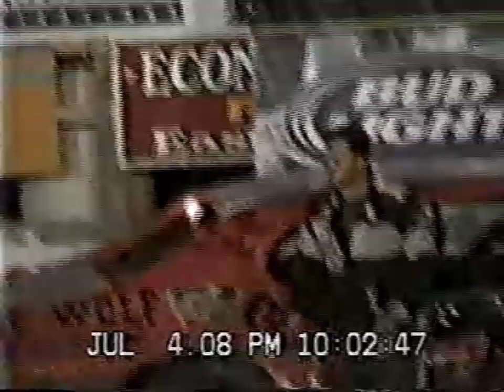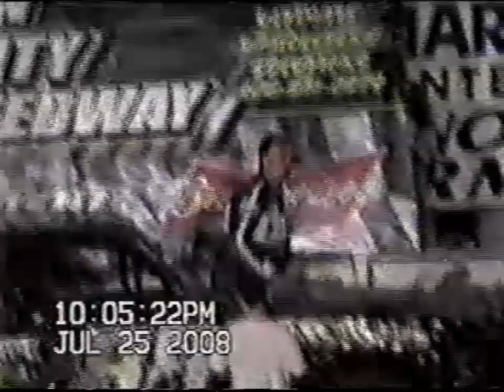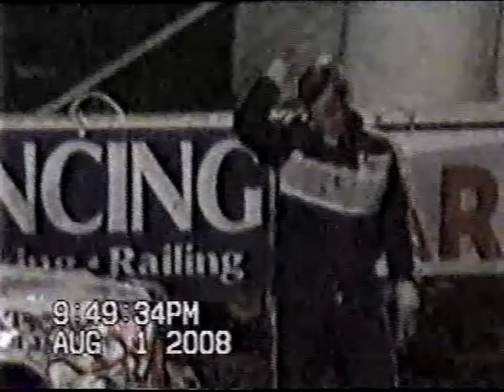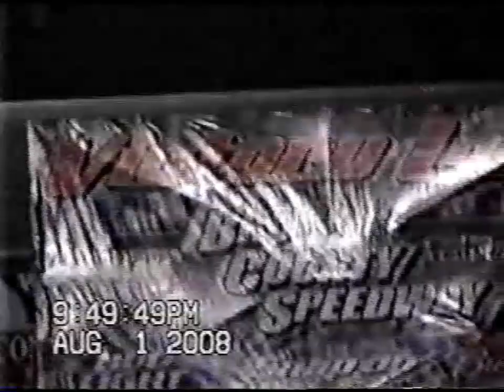2008 Pure Stocks at Brown County Speedway (7/4,11,12,25; 8/1,13,22)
This video was upload off a Harold Hanson VHS

0:00-6:32 7/4 B Feature
Winner: Cory Peterson 71

6:33-14:03 7/4 A Feature
Winner: Jerry Kopecky 2

14:04-17:47 7/11 Heat 1
Winner: Russel Beadle 64

17:48-21:06 7/11 Heat 2
Winner: Houston Forsting 43

21:07-24:54 7/11 Heat 3
Winner: Daniel Elsen 24

24:55-30:36 7/12 B Feature
Winner: Greg Belden 4

30:37-38:28 7/12 A Feature

38:29-41:11 7/25 Heat 1

41:10-43:22 7/25 Heat 2
Winner: Ken Hochhalter 50

43:23-45:42 7/25 Heat 3

45:43-48:13 7/25 Heat 4

48:14-54:26 7/25 B Feature
Winner: Scott Witkowski 88

54:27-1:02:46 7/25 A Feature

1:02:47-1:05:10 8/1 Heat 1
Winner: Jeremy Moore 80D

1:05:11-1:09:06 8/1 Heat 2
Winner: Luis Chavez 65

1:09:07-1:11:45 8/1 Heat 3

1:11:46-1:17:55 8/1 B Feature

1:17:56-1:21:44 8/13 Heat 1
Winner: Kevin Gelinske 26

1:21:45-1:25:26 8/13 Heat 2

1:25:27-1:28:02 8/13 Heat 3

1:28:03-1:34:48 8/13 B Feature
Winner: Jamie Moulsoff 6M

1:34:49-1:41:02 8/13 A Feature

1:41:03-1:43:27 8/22 Heat 1

1:43:28-1:46:27 8/22 Heat 2

1:46:28-1:46:41 8/22 Heat 3
Winner:

1:46:42-1:52:12 8/22 B Feature

1:52:13-2:00:52 8/22 A Feature